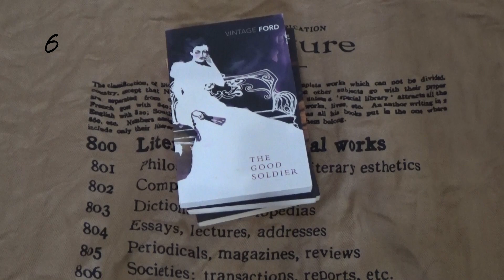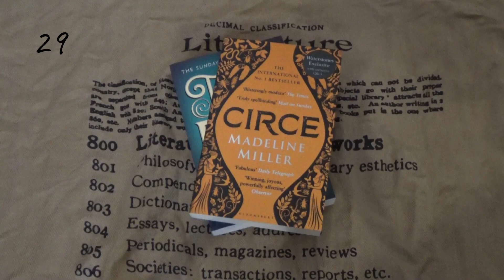All My Unread Books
In which I show you my physical TBR . . .

---Books Mentioned---

---General links---